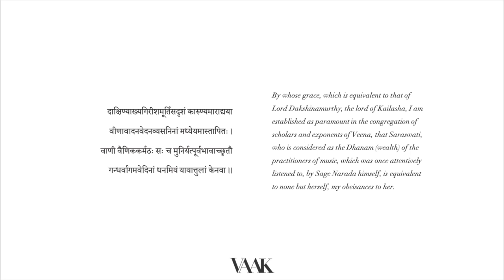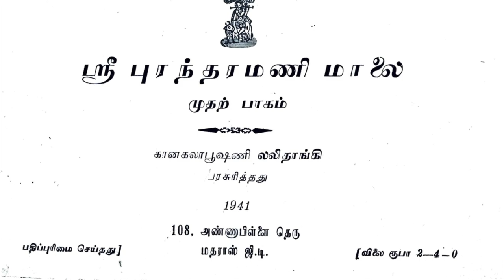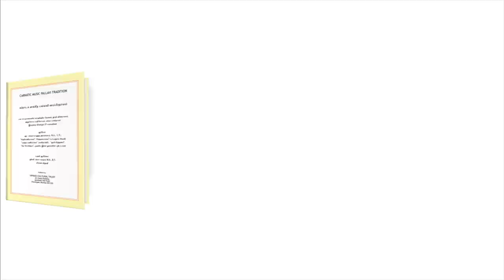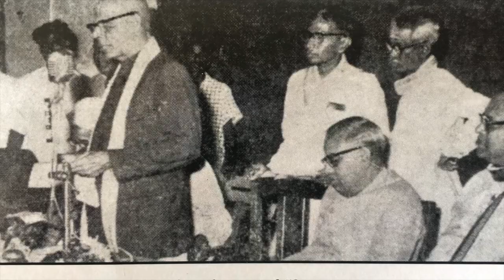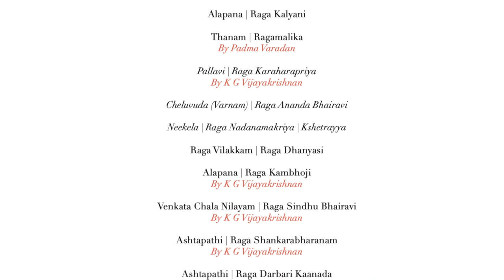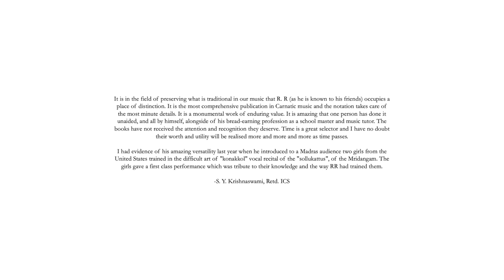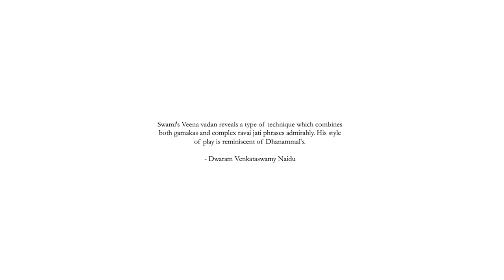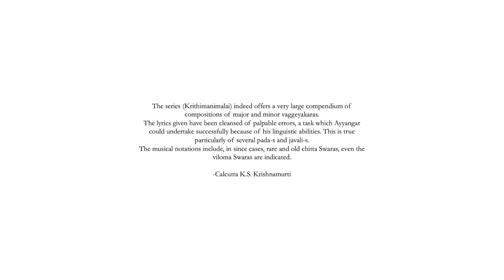Rangaramanuja Ayyangar: Another Ekalavya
Another Ekalavya
A documentary on the musician, musicologist, scholar, teacher: Rangaramanuja Ayyangar. Vaak is proud to present this documentary film on the occasion of Rangaramanuja Ayyangar's 120th birth anniversary and the 174th Thyagaraja aradha, pushya bahula panchami.

We thank KG Vijayakrishnan, Sriram Venkatakrishnan, Aruna Sairam, Anil Srinivasan and Aishwarya Vidya Raghunath for sharing their thoughts in this documentary. We also are grateful to Ashwath Naroth for letting us shoot at Ashva 24.